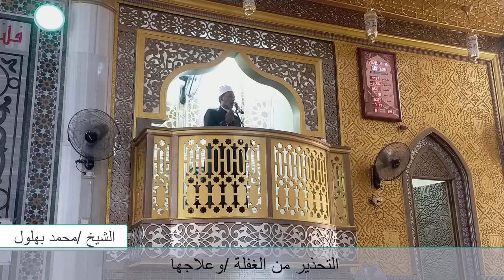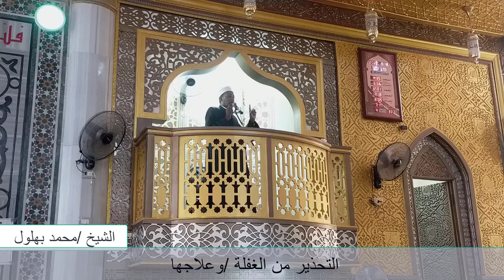التحذير من الغلفلة وعلاج الغفلة في القران - خطبة الجمعة من المجمع الاسلامي